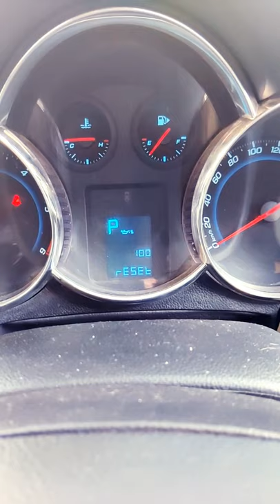Chevy Cruze Hidden Features